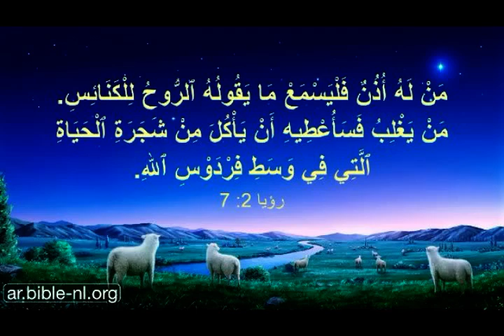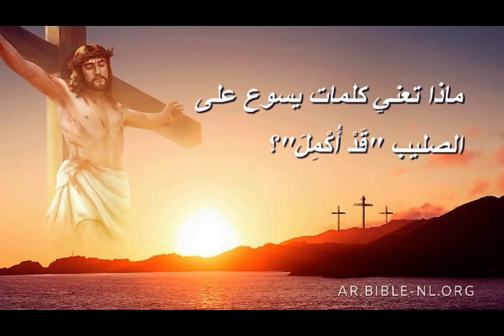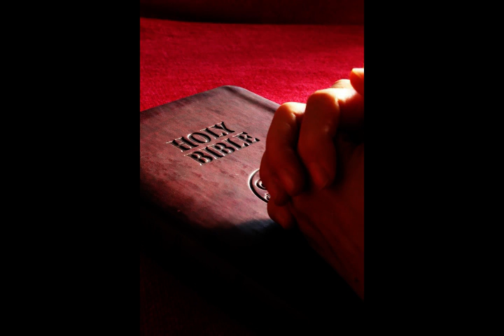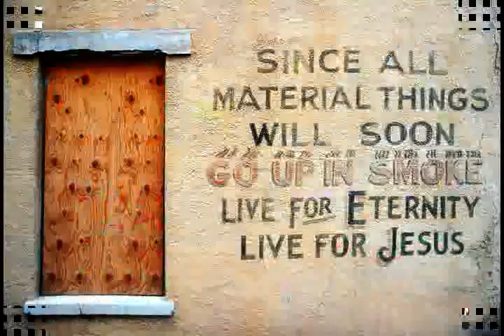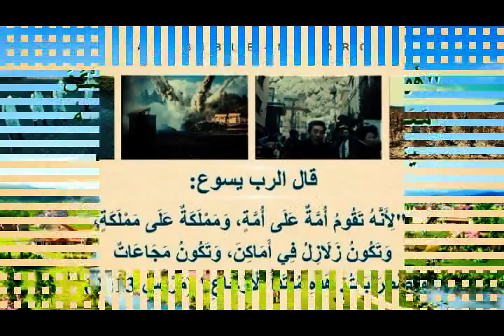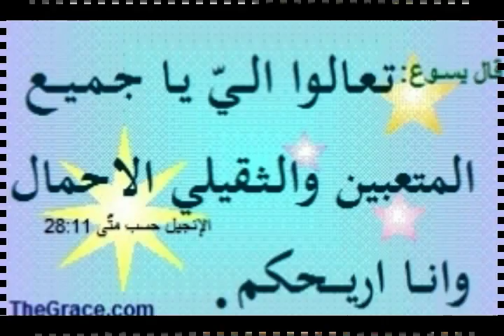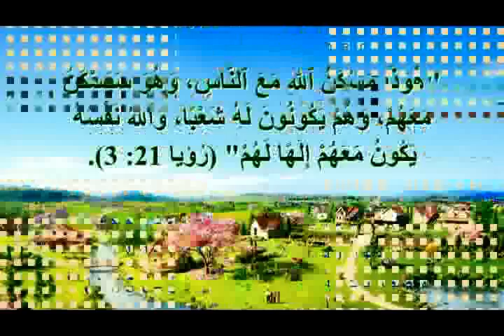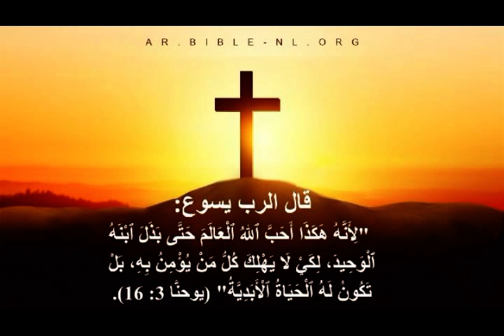تأملات #40  .افرحوا بكلمة الرب يسوع المسيح: تسبيح وشرح كلمة الاب السماوي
This video will show you the details of the rapture day (happening time ) on the end of times .it guides believers to pave their way to Kingdom of Heaven ; and meet the Lord Jesus on the clouds in the sky in its second coming to take His Bride ( people belong o Him) to the Kingdom of God in the Paradise